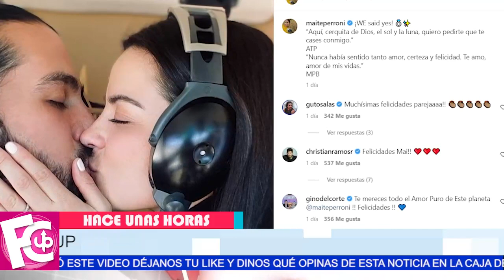🔴 Maite Perroni y su novio 𝗦𝗘 𝗖𝗢𝗠𝗣𝗥𝗢𝗠𝗘𝗧𝗘𝗡 después de ser la tercera en discordia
Claudia Martín y Andrés Tovar, Maite PerronI habría sido la culpable...